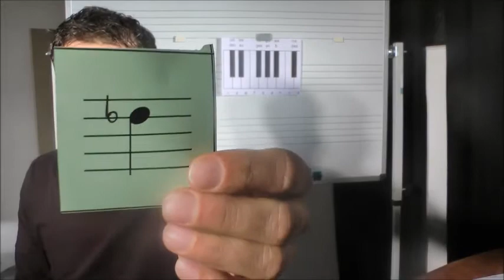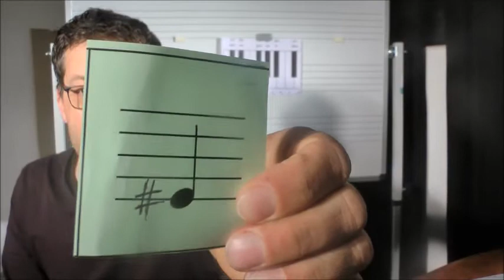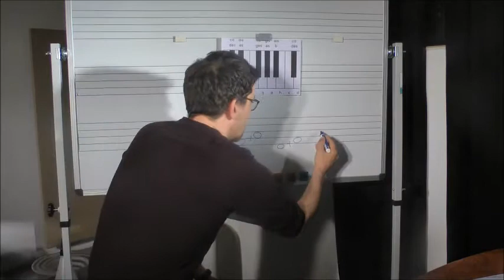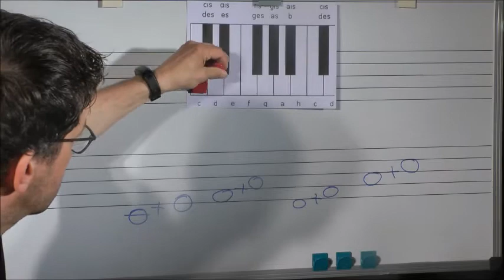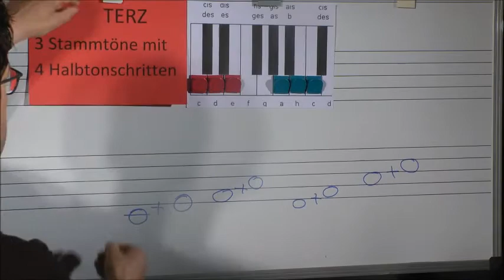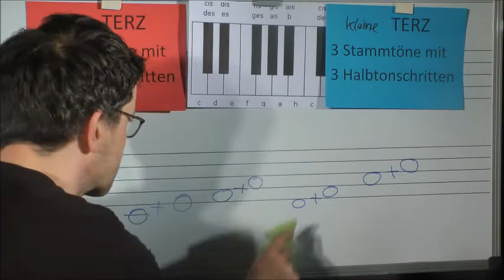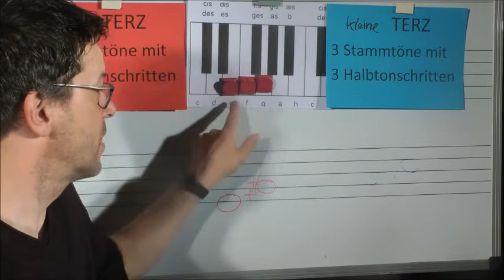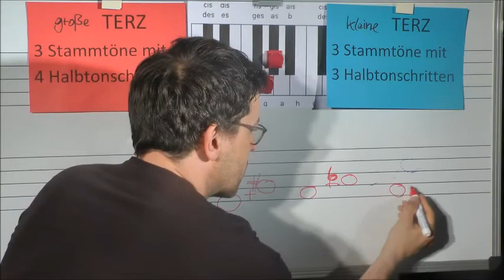Musik 6 Terzen 01 kleine und große Terzen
Auch wenn ihr glaubt, die Intervalle zu kennen - hier lernt ihr den genauen Unterschied zwischen kleinen und großen Terzen. Dazu gehören Erklärungen und Aufgaben, die ihr über das IServ-Aufgabenmodul bekommen habt.